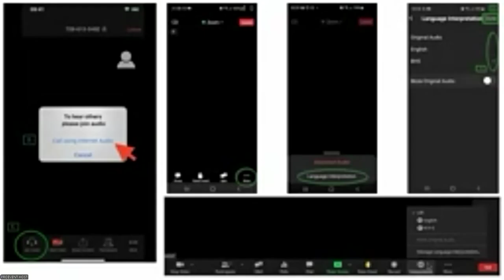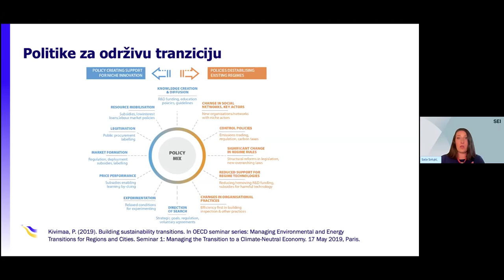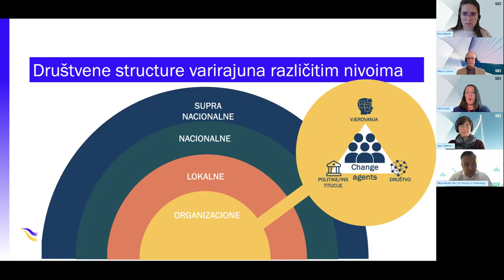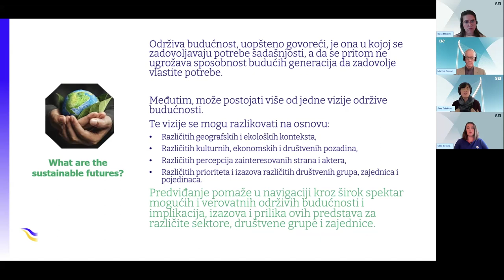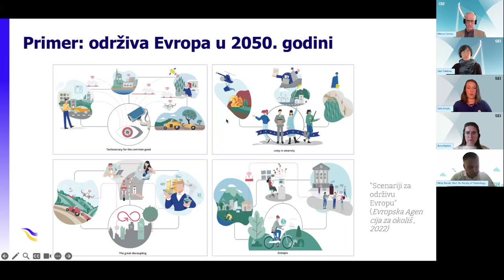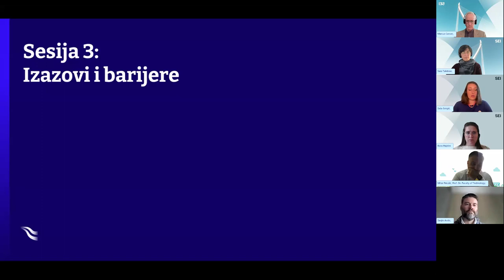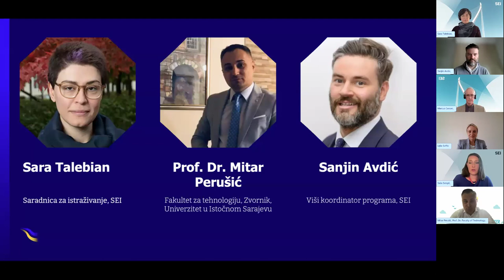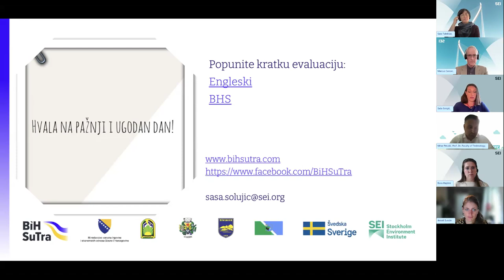Foresight: how to use it for a sustainable transition in Bosnia and Herzegovina?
In this webinar, we will explore foresight, the discipline of exploring and anticipating the future in a structured and systematic way. Harnessing strategic foresight allows us to anticipate future challenges and opportunities, guiding us toward sustainable transitions in Bosnia and Herzegovina.